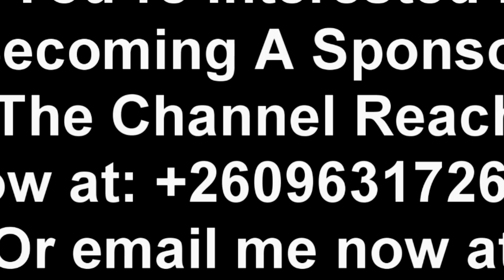I Saw the Arrest of a Former President; Prophet Isaac Amata “Watch This”